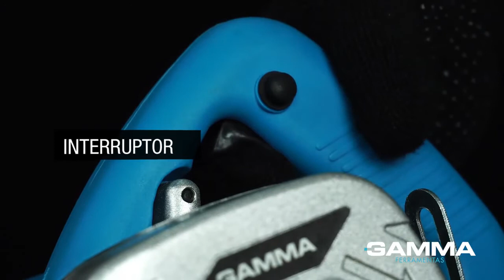Serra Mármore 4.3/8 POL 1300W c/ Kit de Refrigeração HG077/BR GAMMA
Serra Mármore 4.3/8 POL 1.240W com Kit Água HG077/BR GAMMA

Indicada para corte de: mármore, granito, concreto, telha, tijolo, entre outros.
Não indicada para corte em madeira.
Possui base inclinável.
Possui kit de refrigeração.
Regulagem para profundidade de corte.
Regulagem para corte em ângulo até 45°.
Referência: HG077/BR1 | HG077/BR2
Voltagem: 127V / 220V
Base ajustável: 0 a 45°
Peso: 2,7 kg
Peso com embalagem: 3,1 kg
Dimensão do disco: 110 mm
Diâmetro do eixo: 20 mm
Potência: 1.240 W
Velocidade: 13.000 rpm
Máxima profundidade de corte a 45°: 21 mm
Máxima profundidade de corte a 90°: 30 mm
Acompanha: Kit de refrigeração
Marca: Gamma
Código Fornecedor: HG077/BR1 (110V) | HG077/BR2 (220V)
Garantia: 6 meses